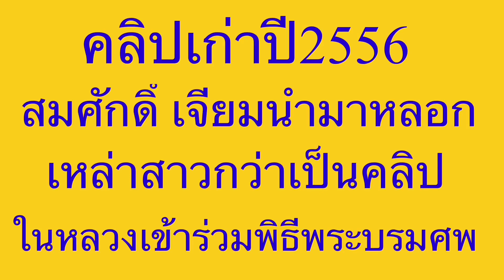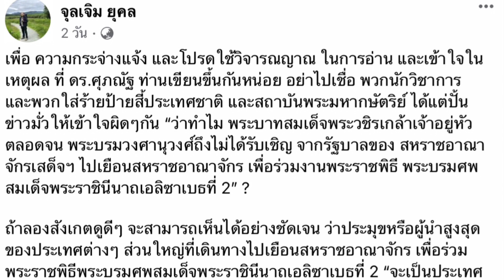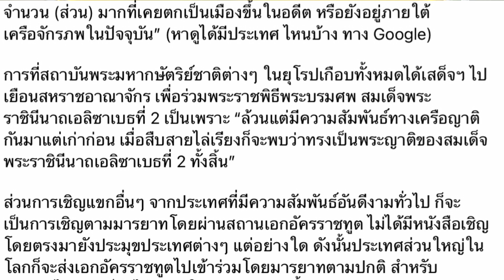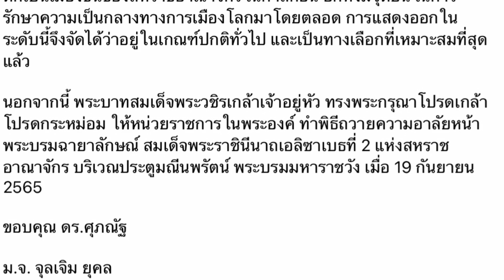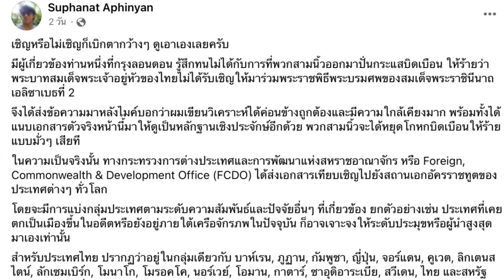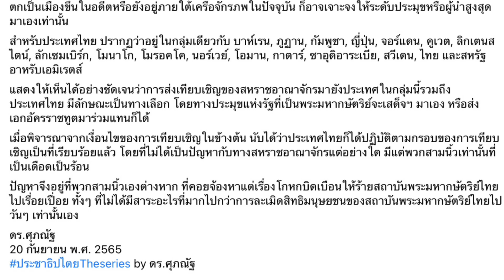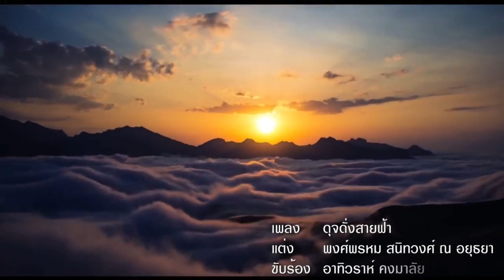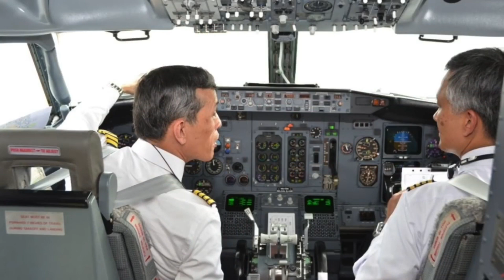มิน่าในหลวงไม่ไป ! เบื้องลึก ร่วมงานพระบรมศพควีนฯ